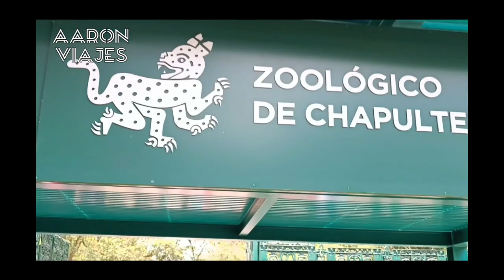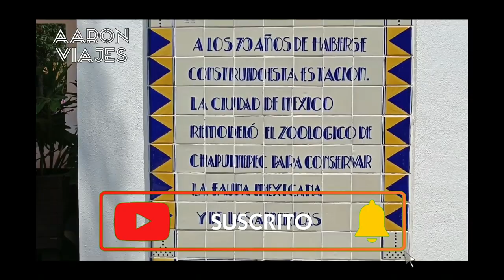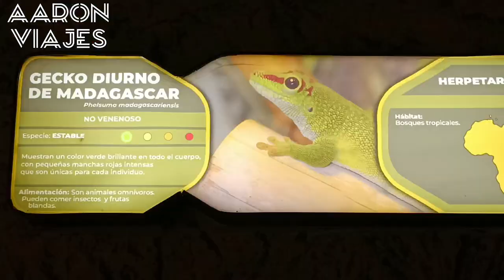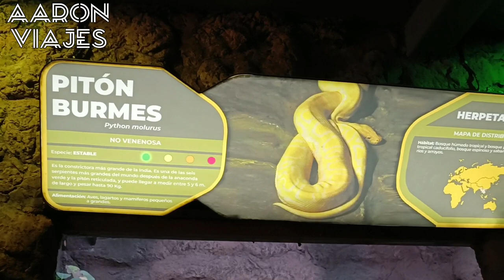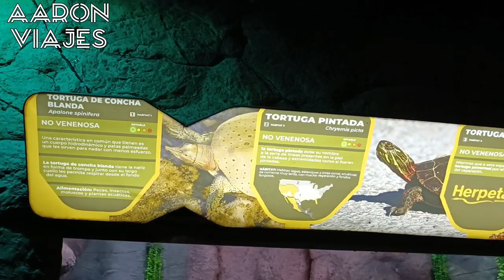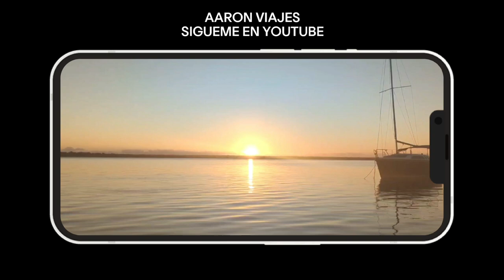Zoológico de Chapultepec, Fascinante a 100 años de su Ignaguracion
Horarios
• La entrada es gratuita y podrás visitarnos de martes a domingo de 9:00 a 16:30 horas.
• El Zoológico de Chapultepec cierra sus puertas los días lunes, el 25 de diciembre y el 1° de enero.
Como llegar
• Puedes llegar por metro, tomando la línea 1 (rosa),  deberás bajar  en la estación Chapultepec, buscando la salida hacia al bosque, una vez dentro sigue los señalamientos y encontraras el Zoológico de Chapultepec.
• Por la línea 7, (naranja),  deberás bajar en la estación Auditorio y caminar hasta llegar por el acceso de Av. Chivatito del bosque, ingresa y sigue los señalamientos para encontrar la entrada principal.
• Llegar por Av. Reforma a la altura del Museo de Antropología e Historia, ingresa al bosque y sigue los señalamientos para encontrar la entrada principal.

AARONQHDN

AARONTRAILERS